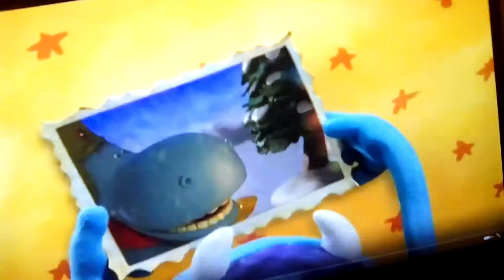May 30, 2017